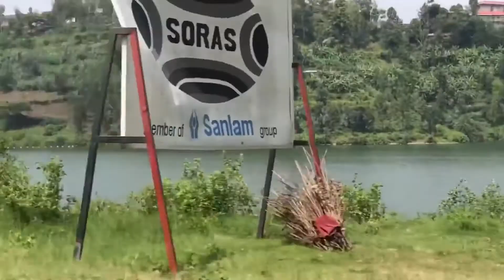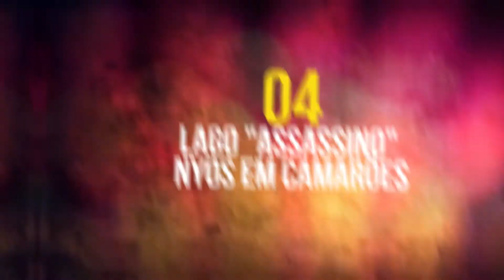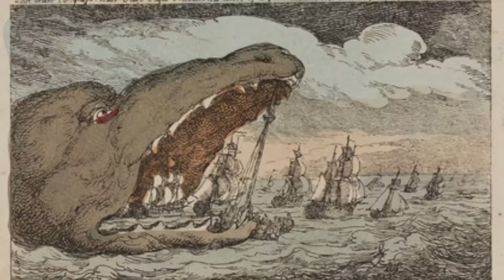Fique Sabendo os 07 lagos mais perigosos do mundo - Leandro Lima OC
Livros na Amazon

E-mail para contato profissional e publicidade

Olhar Cidade

Leandro Lima

Zé Butina - O Capira

01 -Lago Natron na Tanzânia, transforma todos os seres vivos em pedra
Esse é o lago mais perigoso do mundo: o Natron. Ele tem uma cor avermelhada, mas esse não é seu único traço peculiar. Estas águas transformam todos os seres vivos em estátuas: vítimas petrificadas encontradas à beira do lago, que ficaram para sempre na posição em que morreram. A ciência explica o fenômeno: o hidrogênio e os álcalis contribuem para a liberação de sal e cal, impedindo que os organismos se decomponham.

02 - Lago explosivo Kivu, fica entre a República Democrática de Congo e Ruanda.
O Kivu é um dos lagos mais perigosos do Planeta. Qualquer atividade vulcânica ou mesmo um leve terremoto... e o lago literalmente pode ir para os ar, quer dizer explodir! Isso poderia matar as mais de 2 milhões de pessoas que vivem na região. O alto risco de explosão é explicado pela água com alto teor de dióxido de carbono e metano.

03 - Lago Michigan (EUA), a surpresa está no fundo do lago.
À primeira vista, este lago parece encantador e atraente. Uma bela cor da água, sem monstros nem outras criaturas terríveis. Mas o perigo mora na água, exatamente nas correntezas fortes que surgem do nada, levando as pessoas para longe da costa. No outono, é possível observar correntezas tão fortes quanto as de um oceano. O lago Michigan faz parte do complexo dos grandes lagos, na fronteira entre os Estados Unidos e o Canadá.

04 - Lago "assassino" Nyos em Camarões
Este lago já matou 1746 pessoas. Em 21 de agosto de 1985, uma nuvem de gás sufocante tomou os arredores de Nyos, matando todos os seres vivos ao redor. De acordo com especialistas, a tragédia aconteceu por culpa de um vulcão que fica no lago. A água estava ficando repleta de dióxido de carbono, que subia à superfície e se espalhava como uma nuvem mortal.

05 - Lago fervente da República Dominicana
Este lago literalmente ferve! A temperatura da água é de 92°C. É totalmente proibido nadar nestas águas, pelo menos se você não quiser se queimar por inteiro. Do ponto de vista científico, tudo tem uma simples explicação: o lago fica na cratera de um vulcão, que emite calor o tempo inteiro.
Gauchada amiga do nosso querido Brasil, esse lago é uma verdadeira chaleira fervendo 24 horas por dia, bom para tomar um chima bem quente né tchê.

06 - Lago surgido do nada: Gafsa na Tunísia
O dado mais estranho sobre este lago é que ele apareceu do nada no meio de um deserto árido. Pesquisadores supõem que surgiu em decorrência da atividade sísmica. Mas a verdade é que até agora ninguém explicou como isso aconteceu tão rapidamente.

07 – Lago Brosno com monstro que fica em Tver na Rússia

Neste canal Leandro Lima narra fatos desconhecidos, história para você saber o que aconteceu principalmenmte a história do Brasil, como a história do império do Brasil, Bandeirantes e colonização.

Ainda temos as top curiosidades, art history, historia online, então continue aqui e Fique Sabendo mais, pois temos documentario e muito mais para você querido terráqueo aqui é o lugar da educação.

E além disso, para você que gosta de uma vida saudável, Fique Sabendo curiosidades sobre plantas medicianais, fitoterapia, como emagrecer com plantas da natureza, chá de mil folhas, melão são caetano e outras plantas.

Você vai encontrar coisas bacanas iguais as do site reddit e medicinal plants.